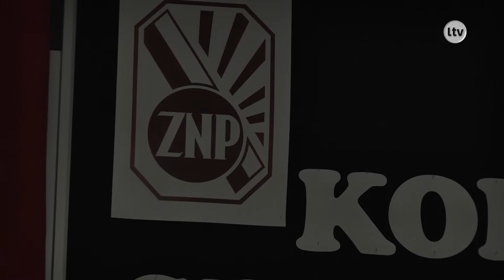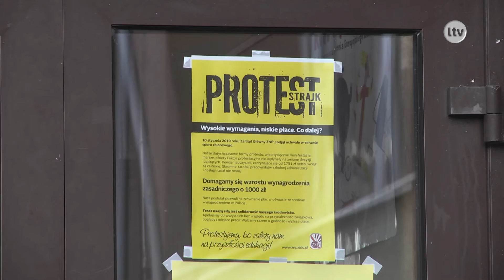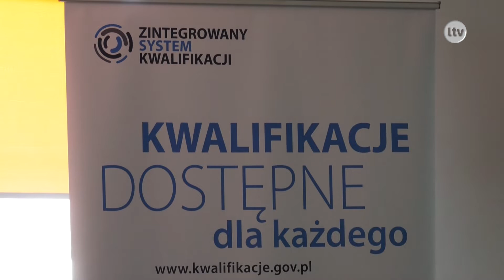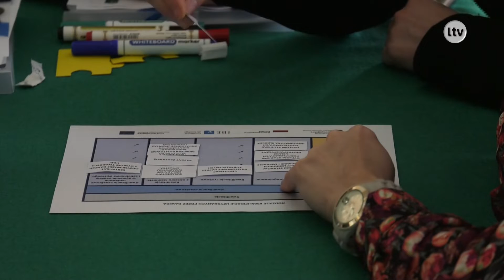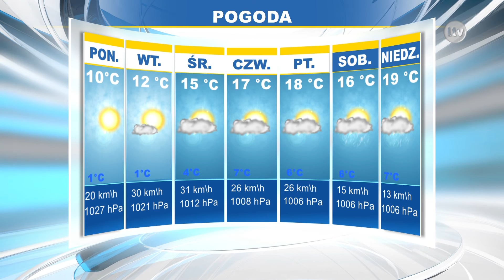Lokalna.TV Ostrowiec: TELEFAKTY - 05.04.2019 r.